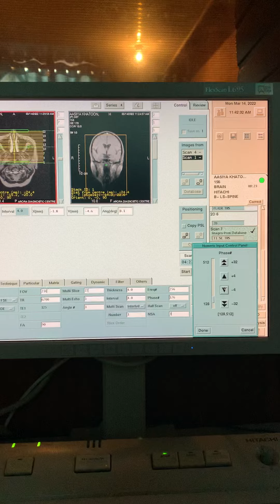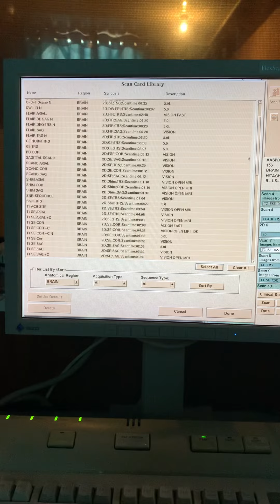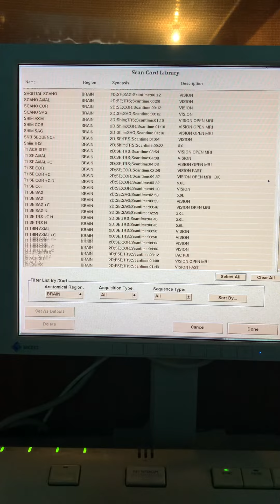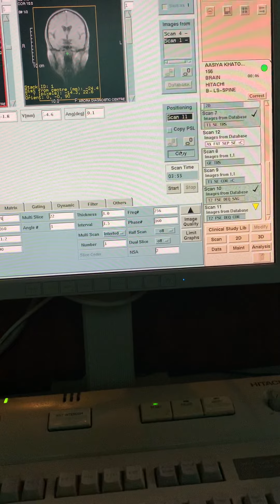MRI PNS hitachi AIRIS2 👨‍⚕️👍 planning 😍👨‍⚕️👨‍⚕️👍😁##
MRI PNS Iris 2 shraddha Mri center naugarh 😍😍😍🙏🙏🙏😁